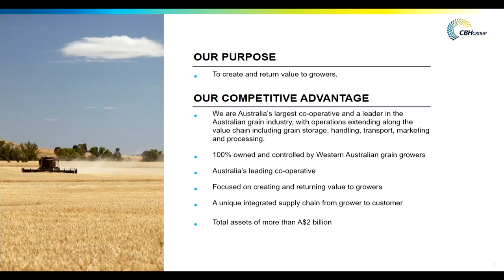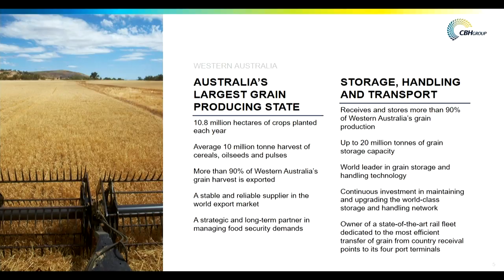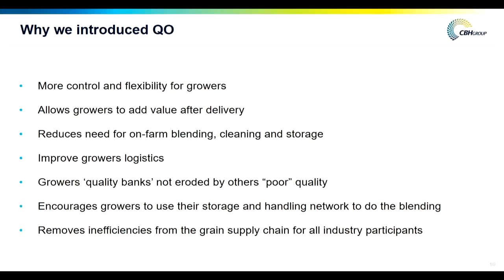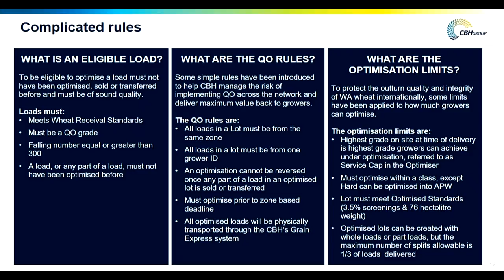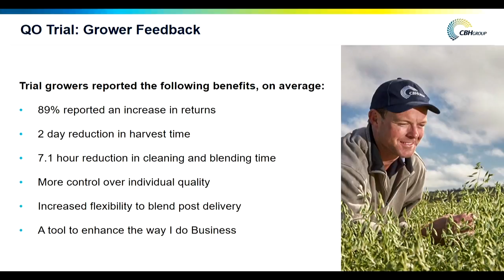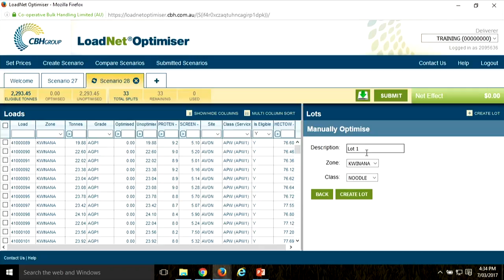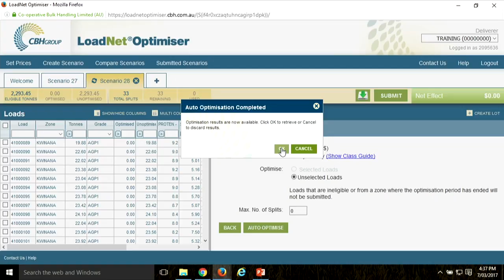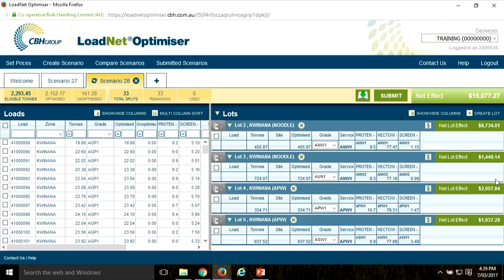Mat Regan, CBH Group - Focus on innovation – enhances the value of growers' grain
Date:
7 March 2017

New and emerging pest animal management technologies for farmers

Speaker:
Mat Regan
CBH Group